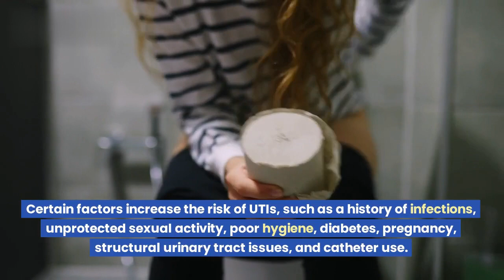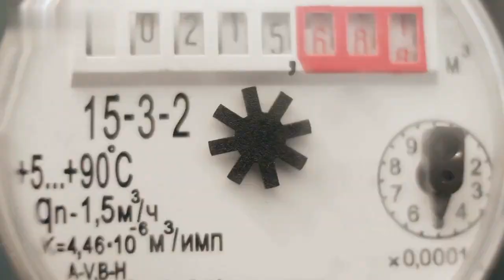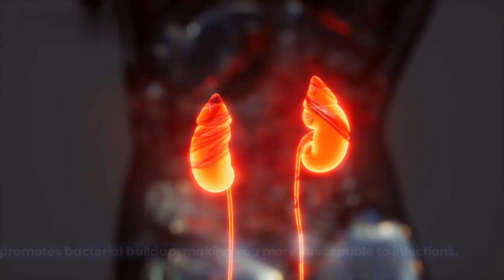Natural & Effective Ways to TREAT Urinary Tract Infection at HOME in 2023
Are you aware that women have a higher likelihood of contracting a urinary tract infection? This increased risk is attributed to the female anatomy. Considering how easily UTIs can occur, it's essential to explore home remedies to address the issue proactively. Wondering how to prevent UTIs?

In today's video, we delve into Urinary Tract Infections and effective home treatments to manage them right from the start. Let's learn more!

urinary tract infection and sexually transmitted disease
All urinary tract infection treatment at home in Hindi
urinary tract infection treatment home remedies
dog urinary tract infection treatment at home
urinary tract infection
urinary tract infection treatment
urinary infection treatment
urinary tract infection in men
urinary system
urinary bladder anatomy
urinary system anatomy and physiology
urinary catheterization procedure nurses
urinary bladder
urinary tract infection symptoms
urinary system anatomy
urinary incontinence
urinary system class 12

Video Chapters :
00:00 Women's Susceptibility to UTIs 👩‍⚕️
00:19 Importance of Exploring Home Remedies 🏠
00:35 Recognizing UTI Symptoms 🔍
01:42 Factors Increasing UTI Risk 📈
02:00 Role of Antibiotics in UTI Treatment 🦠
02:24 Stay Hydrated to Prevent UTIs 💧
02:55 Vitamin C's Protection Against UTIs 🍊
03:33 Cranberry Juice's Effectiveness for UTIs 🍒
04:14 The Power of Probiotics in UTI Treatment 🦠
04:56 Maintaining Healthy Hygiene Practices 🧼

✍️ Summary:
Urinary tract infections (UTIs) are common and can be caused by poor hygiene, medical conditions, pregnancy, or structural issues in the urinary tract. Antibiotics are often used to treat UTIs, but natural ways to manage them and reduce their recurrence include drinking enough water, increasing vitamin C intake, and incorporating cranberry products into your diet. Drinking enough water helps maintain good health and prevents harmful bacteria from growing in the urinary tract. Consuming cranberry juice and capsules can also help treat recurrent UTIs. Probiotics, such as yogurt and kombucha, can help restore good bacteria and prevent future UTIs. Healthy hygiene, including avoiding long periods of holding urine, frequent bladder emptying, and contraceptives, can also help prevent UTIs. Natural supplements like bearberry leaf and D-mannose, wearing loose-fitting clothing, avoiding irritant foods and drinks, and avoiding sugary drinks can also help alleviate bladder discomfort. If antibiotics are prescribed, taking them without fail can help prevent UTIs and their recurrence.